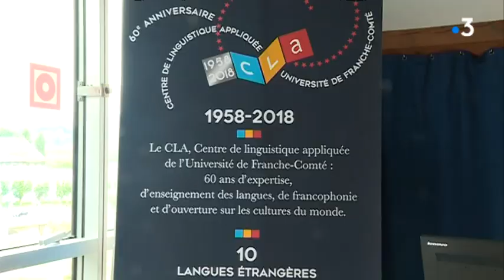D'anciens étudiants américains reviennent à Besançon 50 ans après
Ils étaient étudiants au Centre de Linguistique Appliquée à Besançon en 1969 et 1970. Ils reviennent sur les rives du Doubs près de 50 ans plus tard avec de nombreux souvenirs, dont ceux d'un accueil plutôt froid à l'époque.
Un reportage de Sébastien Poirier et Jean-Stéphane Maurice. Avec Jane, Andréa, May, Frédérique Pénilla, directrice du CLA.